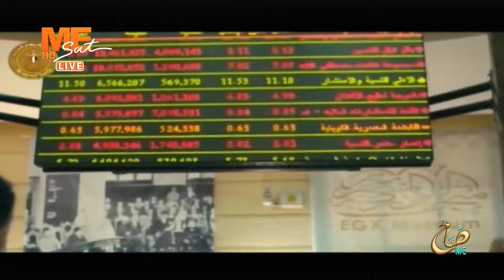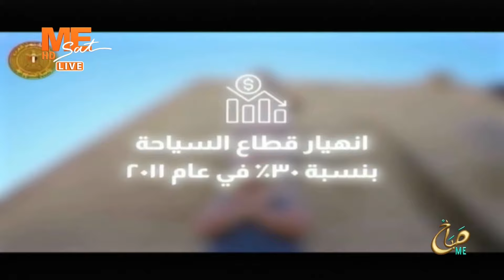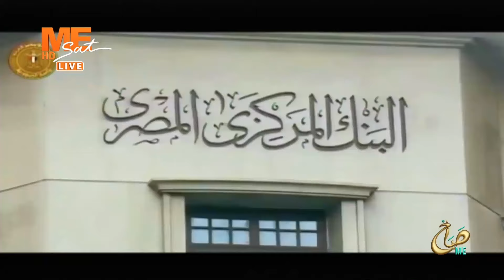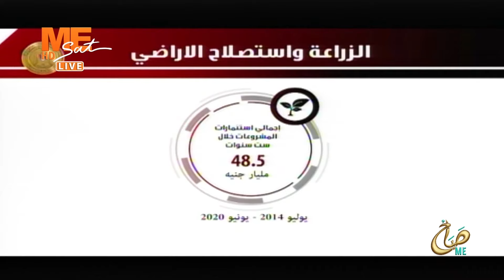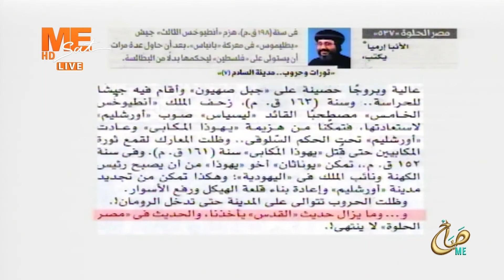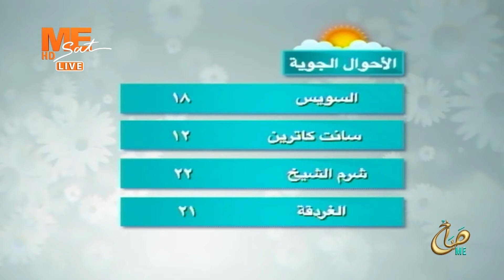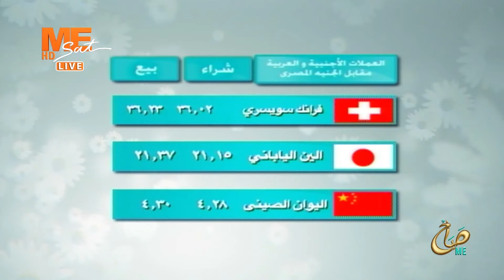صباح مي - حلقة الخميس 11 يناير 2024 .. الحلقة الكاملة